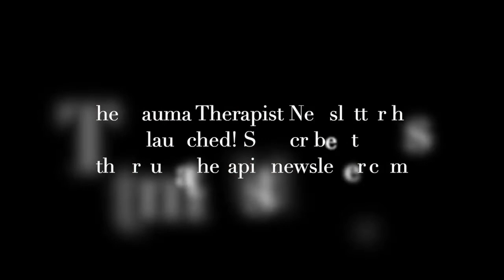The Wisdom of Your Body with Hillary McBride, PhD.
Dr. Hillary McBride is a registered psychologist, a researcher, and podcaster, with expertise that includes working with trauma, trauma therapies, and embodiment, at the intersection of spirituality and mental health.

Her first book, Mothers, Daughters, and Body Image: Learning to Love Ourselves as We Are, was published in 2017; she was the senior editor of the textbook Embodiment and Eating Disorders: Theory, Research, Prevention, and Treatment, which was published in 2018.

Her most recent book, 'The Wisdom of Your Body: Finding wholeness, healing and connection through embodied living' came out in the fall of 2021.

The book offers a compassionate, healthy, and holistic perspective on embodied living. Weaving together illuminating research, stories from Dr. McBride’s  work as a therapist, and deeply personal narratives of healing from a life-threatening eating disorder, a near-fatal car accident, and chronic pain.

She has been recognized by the American Psychological Association, and the Canadian Psychological Association for her research and clinical work. In addition to being a teaching faculty at the University of British Columbia, she is an ambassador for  Sanctuary Mental Health, and the host of CBC's award winning podcast Other People's Problems. Hillary makes her home in the pacific northwest in British Columbia, Canada.

New From The Trauma Therapist Podcast